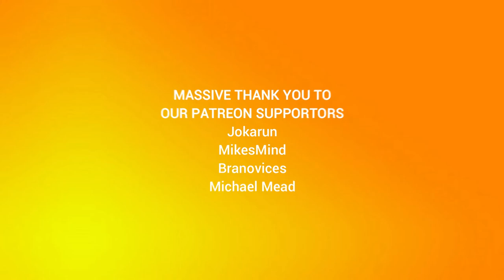I Ate a Bee Episode 97: The Beginning of the End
Time to kill a god.